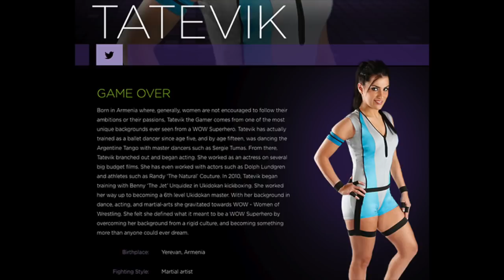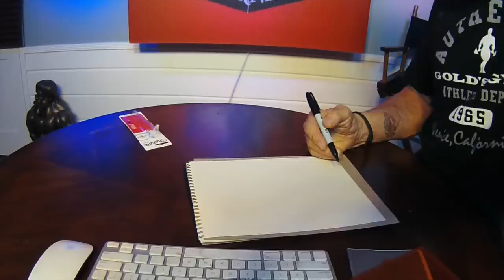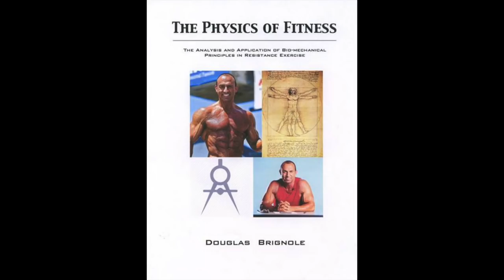TATEVIK Actress Fitness Pro Wrestler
Discussion on Workouts, getting in shape, breaking into Pro
wrestling, Bodybuilding and Acting